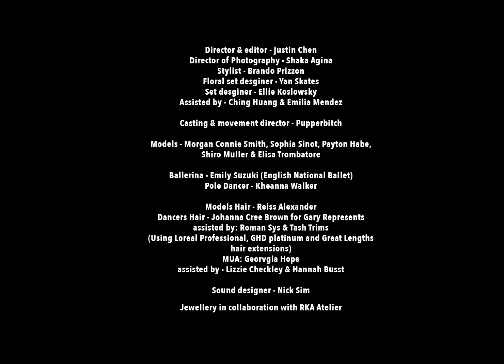【DREAMING ELI by Elisa】London｜A/W 2022 Collection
【DREAMING ELI by Elisa】
London｜A/W 2022 Collection
鲜花丛中的精灵舞者